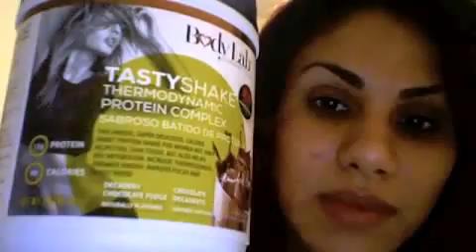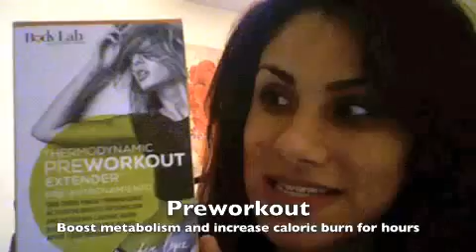Body Lab jlo product review with before and after pics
Here is my 30 day product review with before and after pictures! Overall I love the products thus far and happy to see results!! Hope this helps y'all!! Products are from bodylab.com